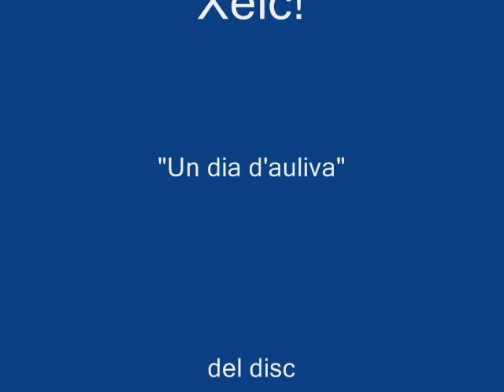Un dia d'auliva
Cançó de "Birla !!!", segon disc del grup" Xeic! ", de Rasquera.